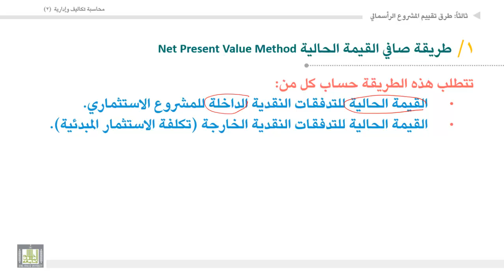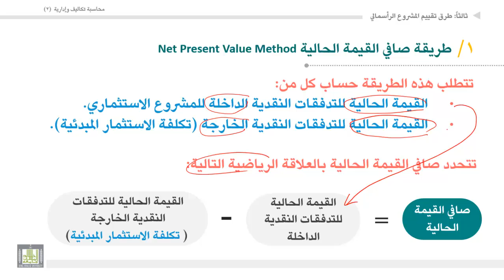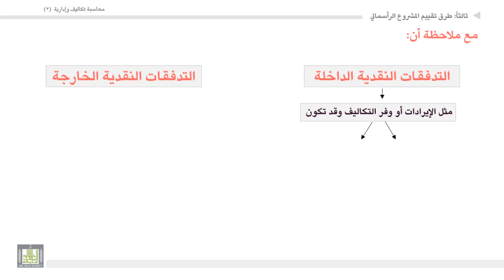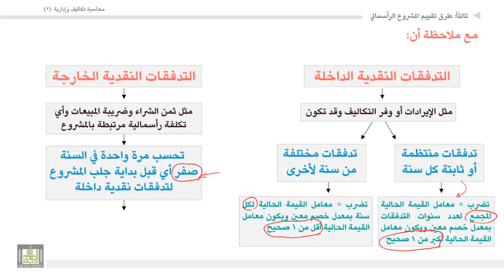محاسبة تكاليف وإدارية (2) - الوحدة 6 : طرق تقييم المشروع الرأسمالي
المقررات المفتوحة
طرق تقييم المشروع الرأسمالى: طريقة صافى القيمة الحالية.